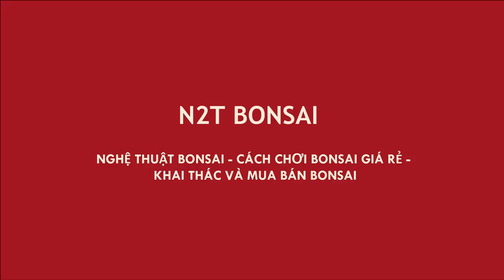LINH SAM SIÊU MINI 1,5 TRIỆU - MỘT PHIÊN TOÀN MINI CỦA BỐ NHẠN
Linh sam bonsai đẹp